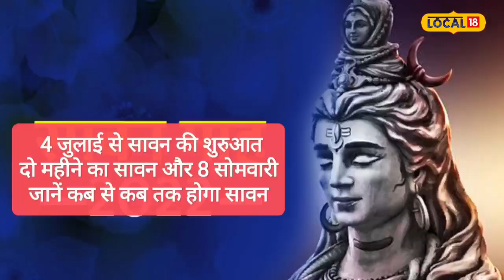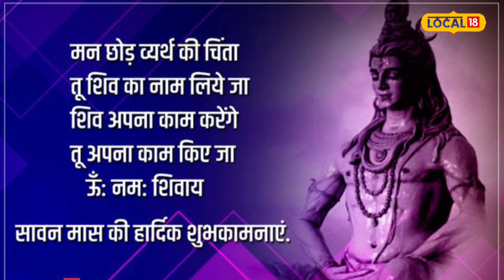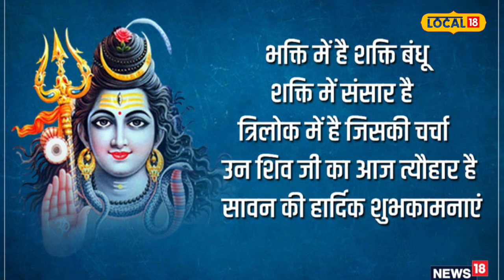Sawan 2023: इस सावन चार नहीं, लगेंगे 8 सोमवारी व्रत, जानें कब-कैसे करें व्रत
विक्रम कुमार झा, पूर्णिया. 4 जुलाई से सावन शुरू हो रहा है. बाबा भोले के भक्त इस माह का इंतजार करते रहते हैं. क्योंकि श्रावण मास को सब महीनों में सर्वश्रेष्ठ माना गया है. इस महीने में भगवान भोलेनाथ की विशेष पूजा आराधना होती है. जिससे लोगों को मनवांछित फल मिल पाता है. इस बार सावन में मलमास भी लग रहा है. ऐसे में लोगों के मन में सवाल उठना लाजिमी है कि इस बार श्रावण मास कितने दिनों का होगा और कितने सोमवारी लगेंगे. तो चलिए हम आपको पूरी जानकारी देते हैं.

मलमास के कारण दो माह का होगा सावन
पूर्णिया के पंडित मनोत्पल झा कहते हैं कि श्रावण मास 4 जुलाई से शुरू हो रहा है. उन्होंने कहा कि इस बार दो सावन लग रहा है. 4 जुलाई से सावन शुरू हो रहा है और 17 जुलाई तक सावन का प्रथम भाग रहेगा, जिसे शुद्ध सावन कहते हैं. इसके बाद 18 जुलाई से मलमास यानी खरमास की शुरुआत होगी, जो 1 माह तक रहेगा. उसके बाद पुनः श्रावण मास की सोमवारी की शुरुआत हो जाएगी. इस तरह से 2 महीने के सावन में इस बार 8 सोमवारी व्रत लगा है.

इन तारीख को होगा सोमवारी व्रत
पंडित जी कहते हैं कि श्रावण मास का पहला सोमवार 10 जुलाई, दूसरा 17 जुलाई, तीसरा 24 जुलाई और चौथा 31 जुलाई को होगा. इसी तरह से 7 अगस्त को पांचवां, 14 को छठा, 21 को सातवां और 28 अगस्त को आठवां सोमवारी व्रत होगा.पंडित जी कहते हैं कई लोग इसी श्रावण मास की सोमवारी से सोलह सोमवारी व्रत की भी शुरुआत करते हैं.

इस विधान के अनुसार व्रत
पंडित मनोत्पल झा कहते हैं कि जिस तरह विधि विधान के साथ आप पूजा-पाठ करते हैं, उसी तरह इसे भी किया जाता है. व्रत भगवान भोलेनाथ को विशेष प्रसन्न करने के लिए किया जाता है. उनका पूजन गंगाजल, बेलपत्र, चंदन, आक, भांग, धतूरा एवं धान का लाबा से करें.संध्या काल में आप उपवास के दौरान नमक ग्रहण ना करें. निश्चित ही भोलेनाथ आपकी मनोकामना पूर्ण करेंगे.